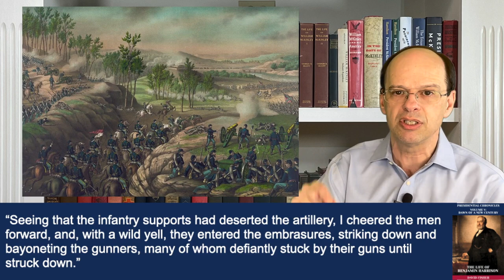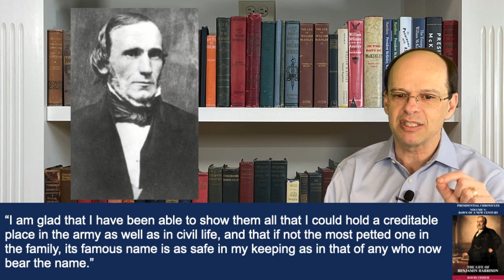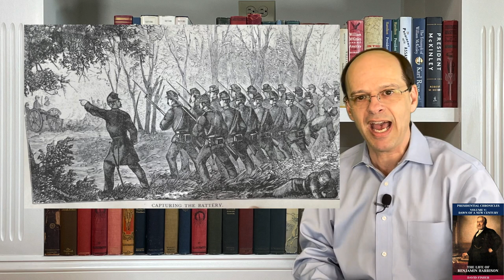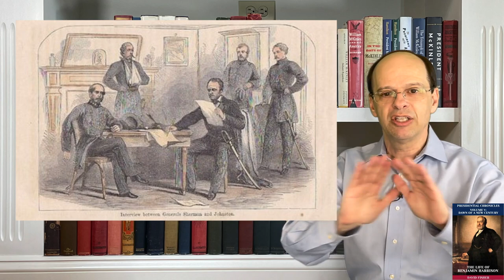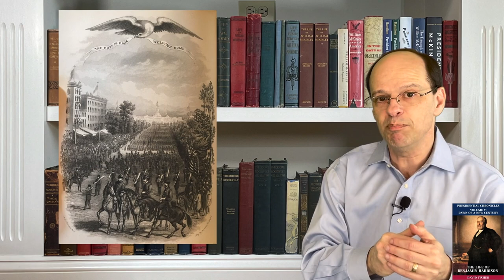Benjamin Harrison #3: The War Years (1862-1865)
Episode: Benjamin Harrison #3: The War Years (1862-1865); Topics covered include: Off to war with the 70th Indiana, skirmish at Russellville, loses job as Reporter for State Supreme Court, Emancipation Proclamation, Atlanta Campaign, Battle of Resaca, Battle of New Hope Church, Battle of Golgotha Church, Battle of Peach Tree Creek, promotion to Brigadier General, end of Civil War, and the Grand Review at Washington

Key people: John Morgan; S.C. Vance, Carrie Harrison, Abraham Lincoln, William Ward, William Rosecrans, Ulysses Grant, William Sherman, Joseph Hooker, John Hood, Joseph Johnston, and George Meade